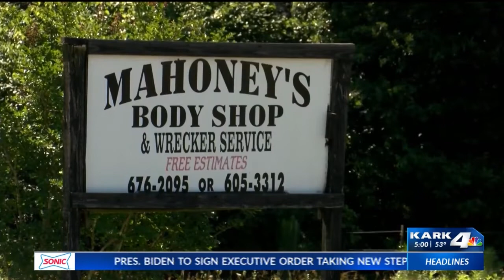Jury seated, trial now underway for former Lonoke Co. deputy who shot teen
The jury is in place and the trial is set to begin Tuesday for a former Lonoke County deputy facing manslaughter charges in the shooting death of 17-year-old Hunter Brittain.